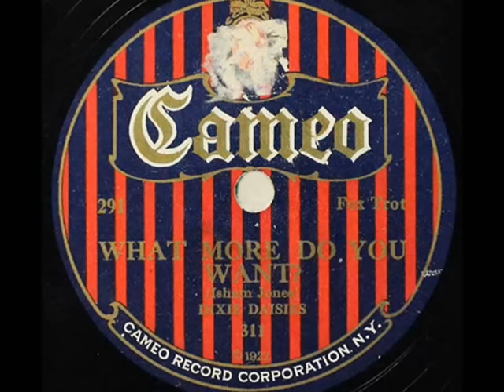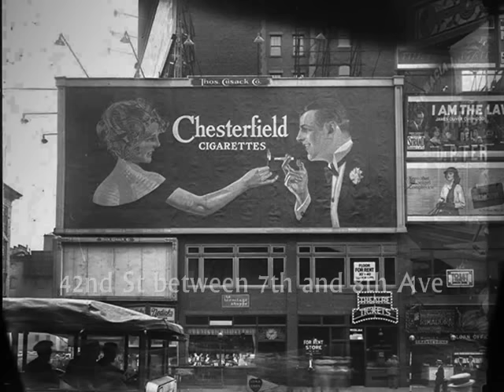Roaring Twenties: Dixie Daisies - What More Do You Want?, 1922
Dixie Daisies – What More Do You Want? Fox-Trot (Isham Jones), Cameo 1922 (USA; accoustical recording)

NOTE: Between 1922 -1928 the name “Dixie Daisies” stood for various dance orchestras that recorded for Cameo records – a dime store label marketed through the Kregse Stores (in 1977 renamed Kmart Stores, which evolved into today’s Kmart and Sears Corp.). It is believed, the name of “Dixie Daisies” covers chiefly the Memphis Five Band or some of its sister orchestras (The Memphis Five were the most prolific white early jazz band organized by Phil Napoleon and Frank Signorelli in 1917 to play on Coney Island, and in later years recording under various names including Bailey’s Lucky Seven, The Cotton Pickers, Carolina Serenaders and few others).
In 1926 Cameo merged with Pathé, to be sucked two years later into American Record Corp.